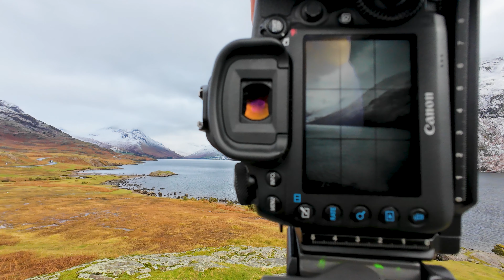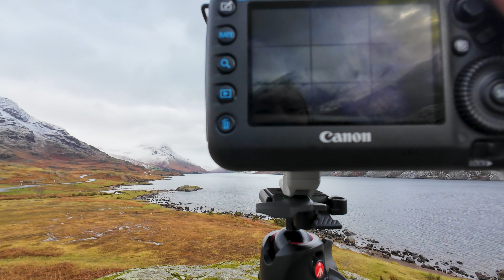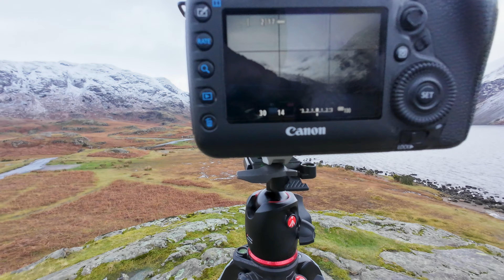Golden Winter Mist- Lake District 2023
1st video in a wile for Kyle from 2future photography.
Its the first major dusting of snow in the UK and Kyle gets out and about in the lake district. 1st day in the west at Wasdale and 2nd day Kyle heads into the deepest snow in Ambleside and greeted with amazing scenes of sweeping fog and mist and 200 mm of snow.

Adventure is callings - Vens
After the rain by Rexlambo

 • after the rain – Rexlambo (No Copyrig...

 • Solace – Scott Buckley (No Copyright ...

Soar by Scott Buckley

 • Soar – Scott Buckley (No Copyright Mu...